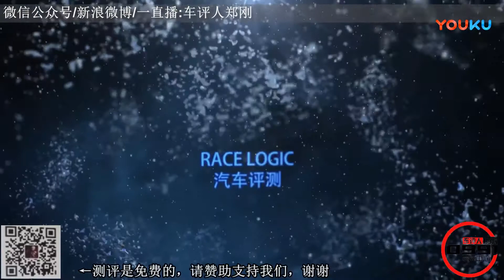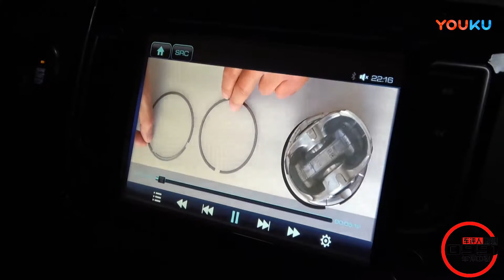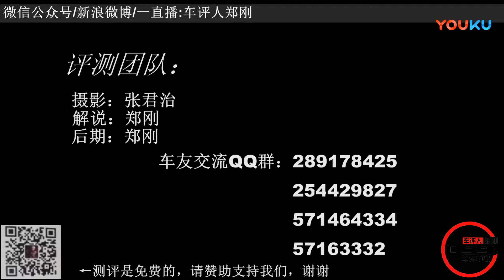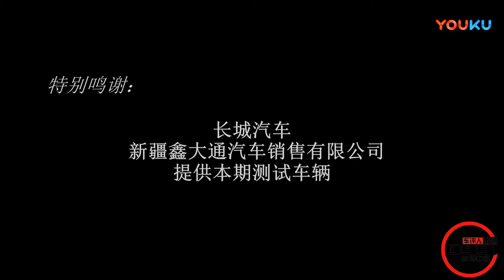哈弗全新H8问题解析篇-0991车评中心